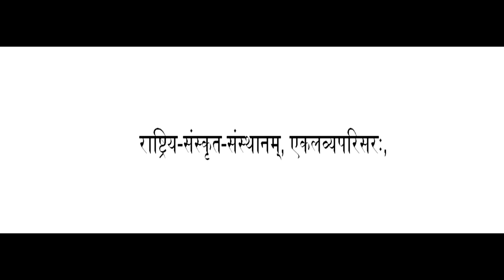Short film on Beti Bachao, Beti Padhao presenting by Central Sanskrit University,EKALAVYA CAMPUS